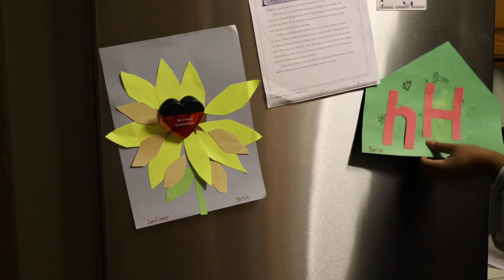Weekly Vlog: UNWIND WITH ME | CLEAN WITH ME | NEW JOURNEY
Hi friends!! Welcome back to another weekly Vlog. In todays video you’re gonna unwind me after work and do a little cleaning. Hopefully this video gives encouragement and Christ to your household.